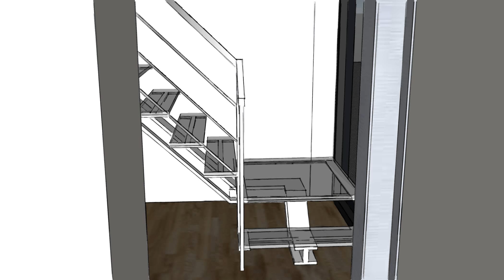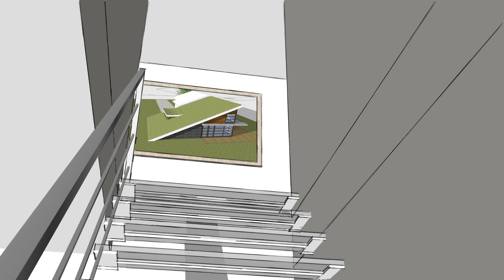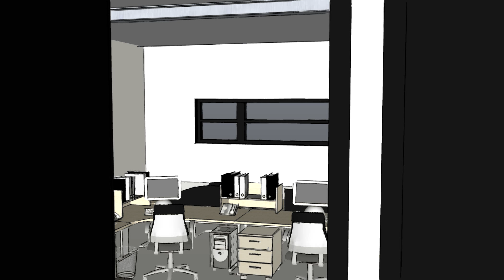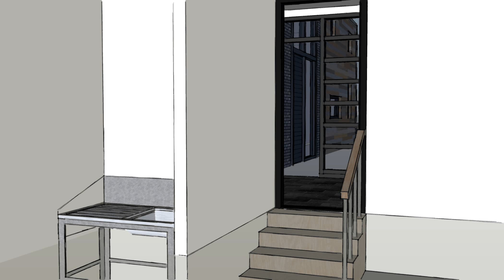Ontwerp voor een vrijstaand woonhuis.avi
Om een mogelijkheid te bieden om ook in deze onzekere tijden een leuk huis te bouwen heeft Rinke ter Haar Architectuur in samenwerking met Schoppers Constructie & Advies een interessant concept ontwikkeld. Wanneer een woonhuis op een "utilitaire" manier gebouwd wordt, en een goeie mix wordt gevonden tussen traditionele bouw en prefabiceren, kan er spannende architectuur gebouwd worden voor een aantrekkelijke prijs!

Inhoud totaal: 875 m³
Woonoppervlakte woonhuis: 196 m² (exclusief de vliering)
Oppervlakte bijgebouw: 78 m² (exclusief het vrijstaande bijgebouw)

De complete bouwkosten, (exclusief keukeninrichting, woninginrichting) zijn begroot op: € 230.000,= incl. BTW. (Deze bouwkosten zijn begroot door een onafhankelijk calculatiebureau, in samenwerking met een prefab-leverancier.) Hier rollen de volgende interessante kengetallen uit:

M³ - prijs:  € 263,= / per m³ incl. BTW.
M² - prijs: € 839,= / per m² incl. BTW.

Het bouwen van een woning op een traditionele manier kost al gauw € 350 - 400,= / m³. Bouwen volgens dit concept zou dus een besparing op kunnen leveren van 25 - 35%!

De 3d animatie laat zien dat we op deze manier en voor deze kosten een heel leuk huis kunnen bouwen! Binnen dit concept hebben we veel ontwerpvrijheid, zodat het plan optimaal afgestemd kan worden op de nieuwe bewoner!

Voor meer informatie:
Rinke ter Haar Architectuur
Haartsestraat 10C
7121 CX Aalten